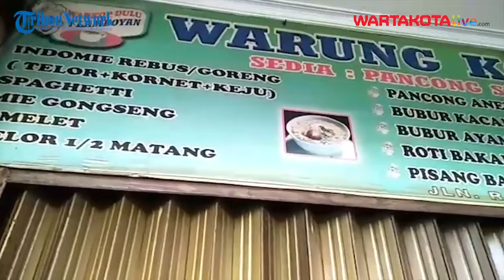Warung Kopi Dulu Flamboyan Solusi Makan Malam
Kadang bingung harus mencari makan malam saat lapar.

Warung Kopi Dulu Flamboyan adalah jawaban disaat lapar.

Di Jalan Kemakmuran Raya No.111, Mekar Jaya, Kec. Sukmajaya, Kota Depok, Jawa Barat, tempat Warung Kopi Dulu Flamboyan berdiri.

Menariknya, warung kopi tersebut ramai terus dan buka selama 24 jam. Warung kopi ini menjual berbagai jenis makanan. Dari gorengan, makanan berat, hingga makanan ringan.

Lokasi dari warung kopi ini sangat strategis. Letaknya tepat di pinggir Jalan Kemakmuran Raya.

Laporan : Gilar Prayogo

Editor :Afif